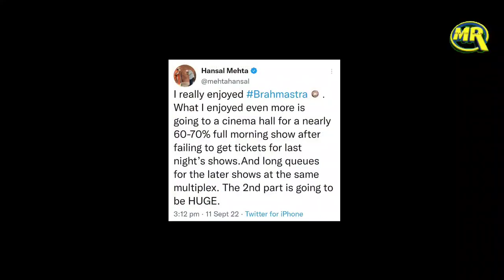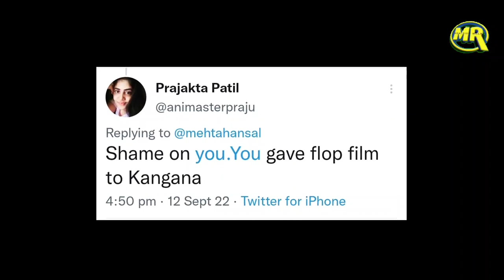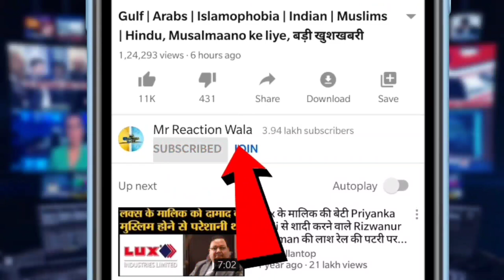Hansal Mehta ने साधा Kangana Ranaut पर निशाना, Dhaakad की कर दी धुलाई